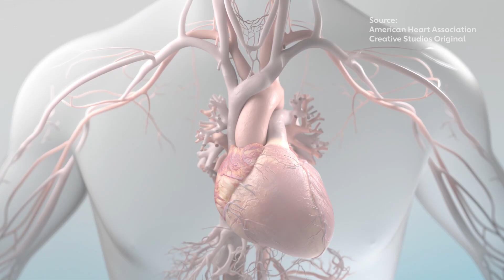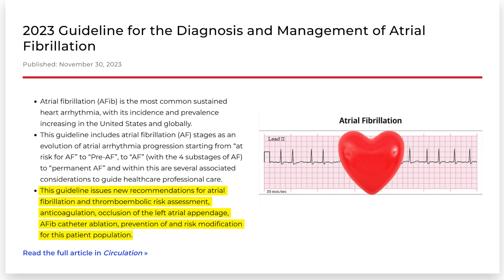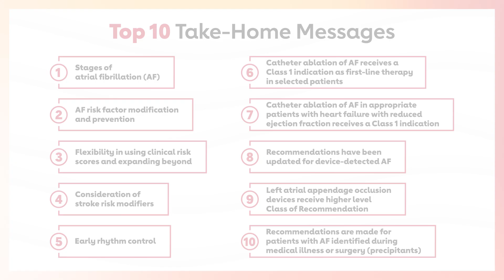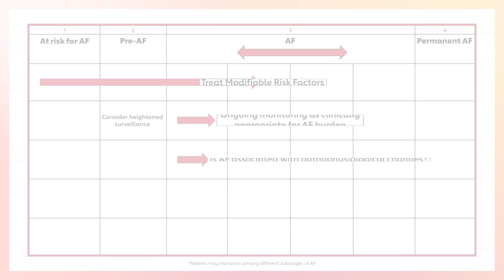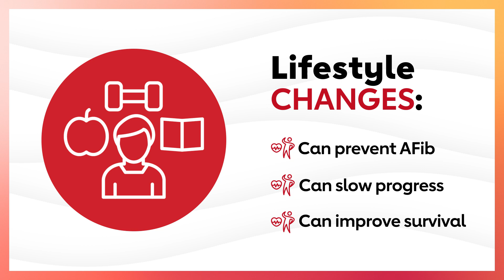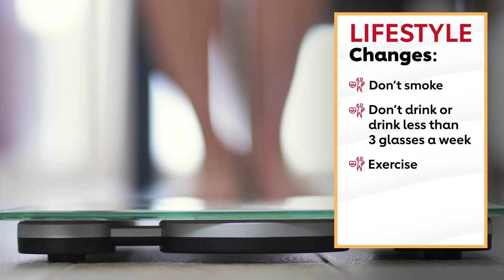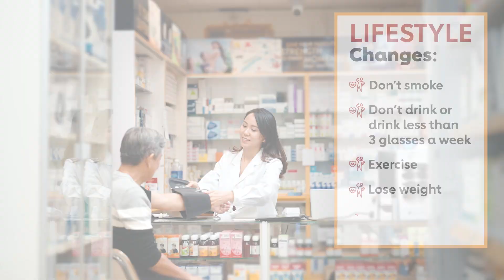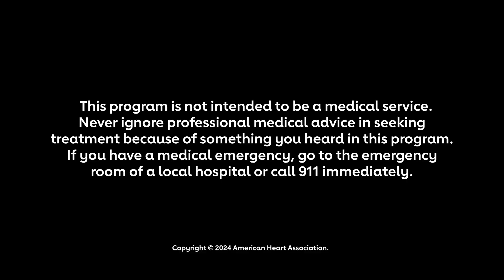AFib explained: the heart condition you can't ignore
Atrial fibrillation, sometimes called AFib, is a common type of heart arrhythmia that impacts millions of people in the United States, AFib can lead to stroke, heart failure, and other serious cardiac complications.

Dr. Mary Ann Bauman joins Dr. Eduardo Sanchez this week to share what you should know about atrial fibrillation.

0:00 Welcome to House Calls
2:03 The new AFib guidelines
3:07 Recognizing AFib
4:02 Stages of atrial fibrillation
5:07 Lifestyle changes to prevent AFib
7:33 Working with the health care team
8:45 Key Takeaways